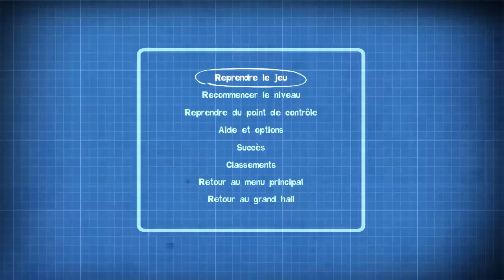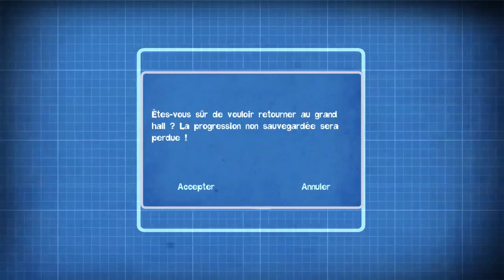Quantum Conundrum Fr Episode 1